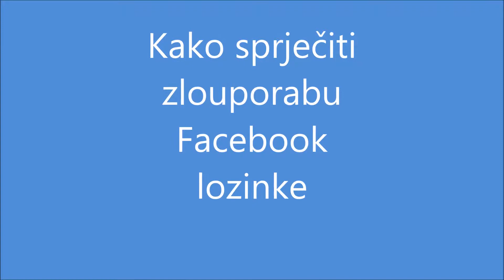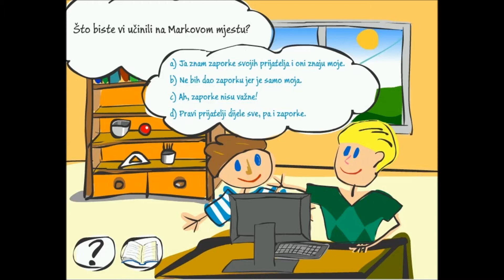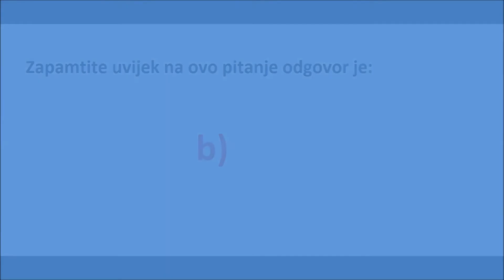SPRIJEČI ZLOUPORABU FACEBOOK LOZINKE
Videozapis izradio Matej Petrović, učenik OŠ Sela.
Lozinka se ne daje nikome, niti najboljem prijatelju, samo roditeljima!